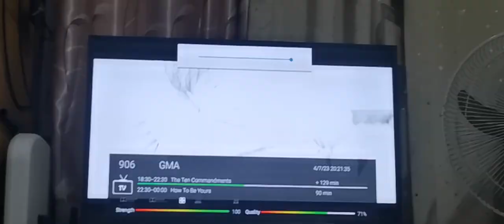GMA 7 Holy Week Commercial Break The Ten Commandments April 7, 2023 (8:22PM)